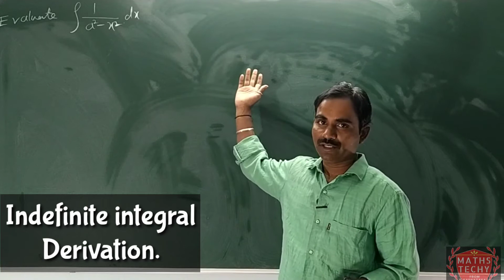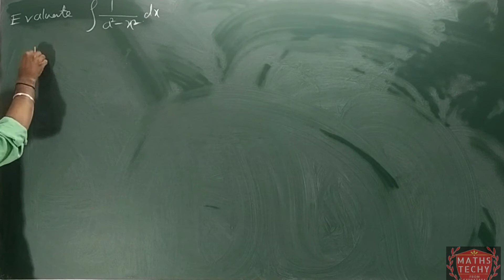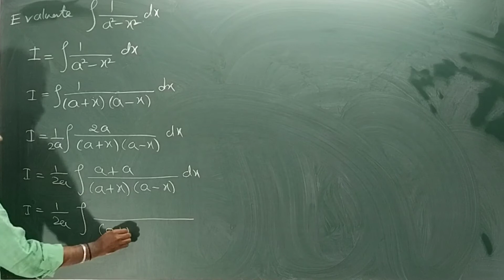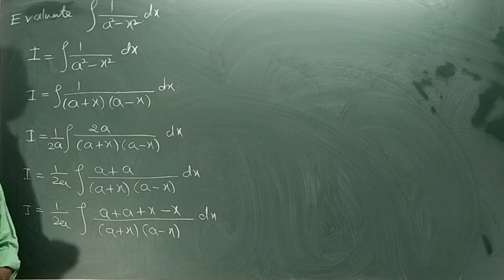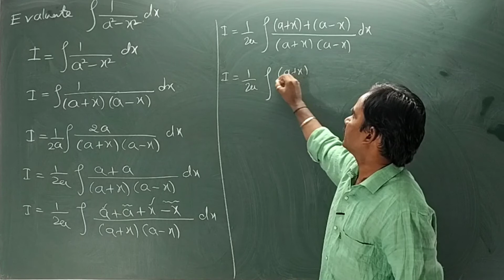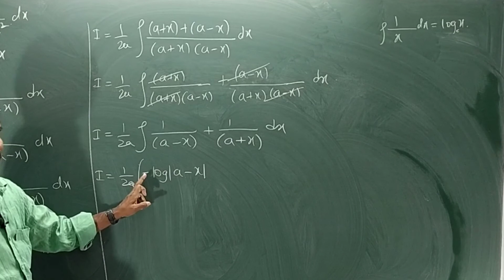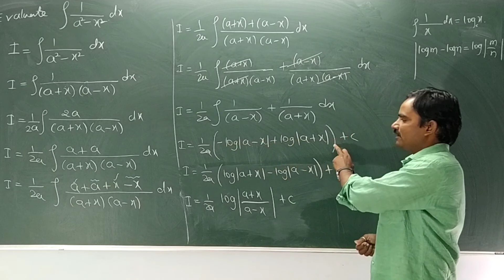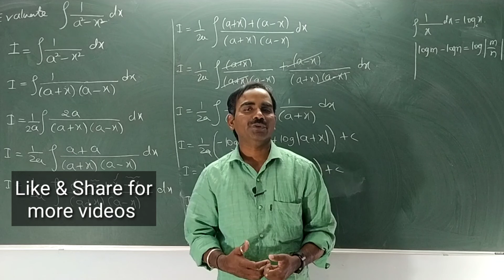Part 3 Indefinite integrals derivation 5 Marks Question and solution PUC II 2020